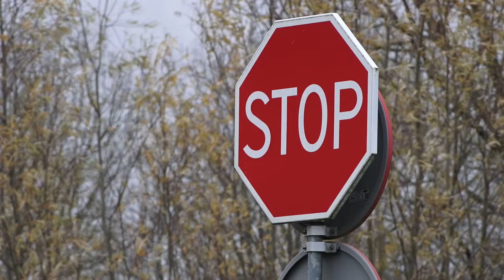Nog geen oplossing voor verkeersprobleem Wilgenwende